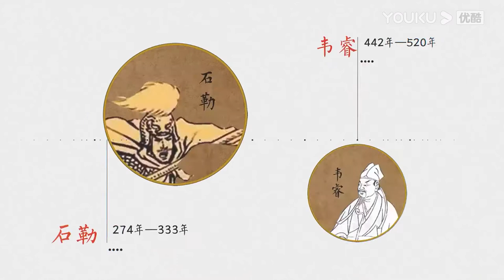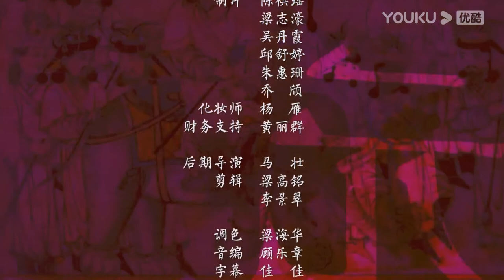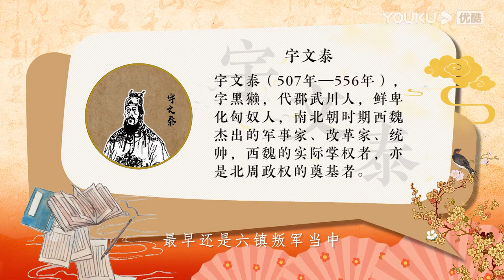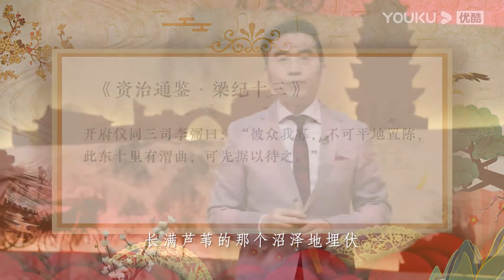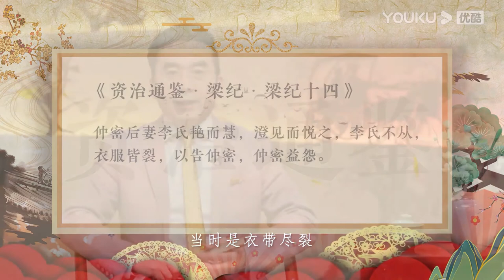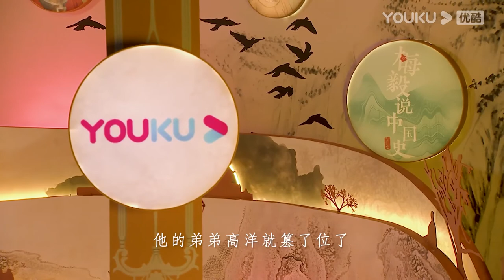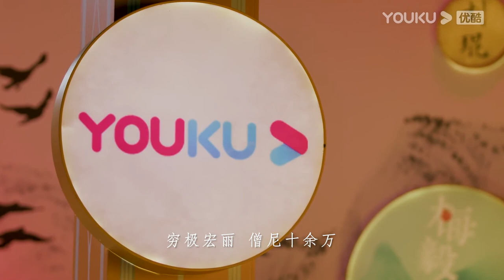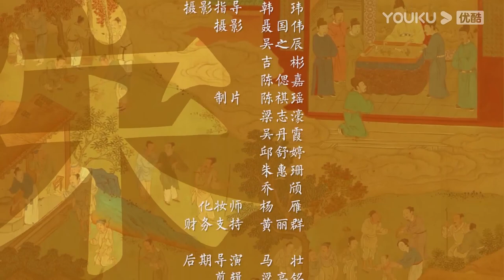【梅毅说中国史 两晋南北朝篇】EP81-84 狼性男儿自英豪 | 多角度解读中国史 | 优酷纪实 YOUKU DOCUMENTARY